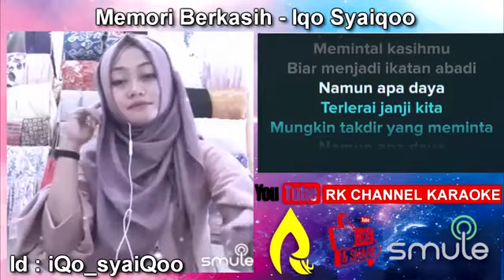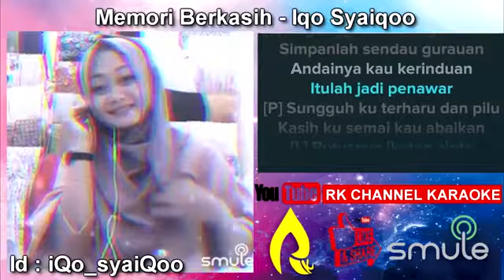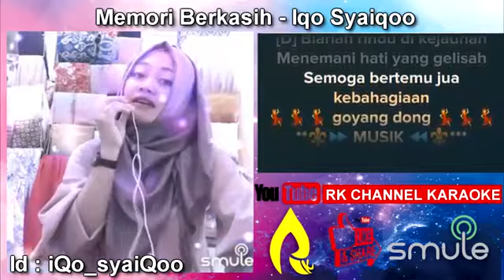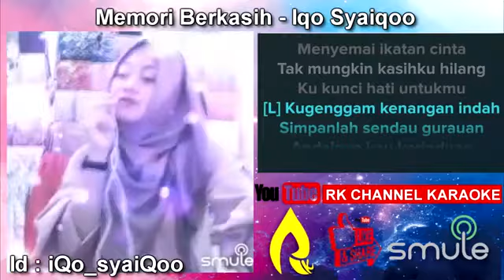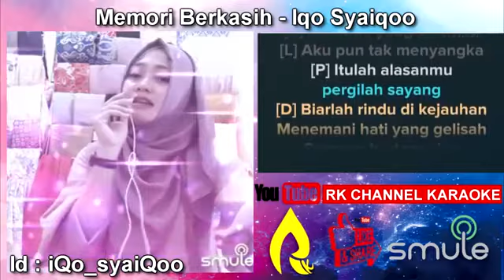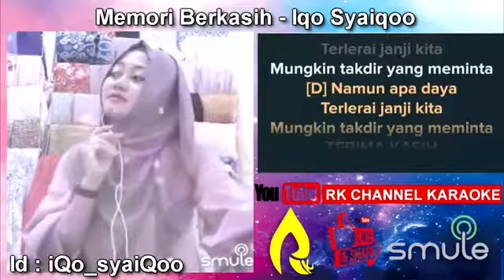RK Channel - Memori Berkasih